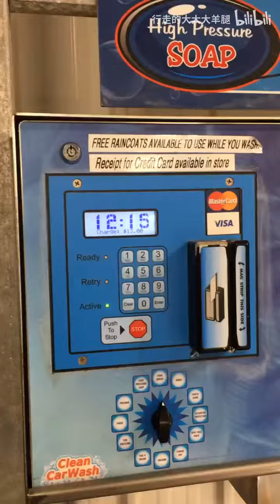在加拿大被逼的全民都得会洗车啊